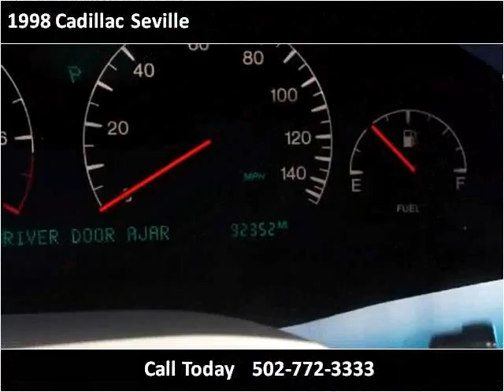1998 Cadillac Seville Used Cars Louisville KY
This 1998 Cadillac Seville is available from Approved Auto of America.